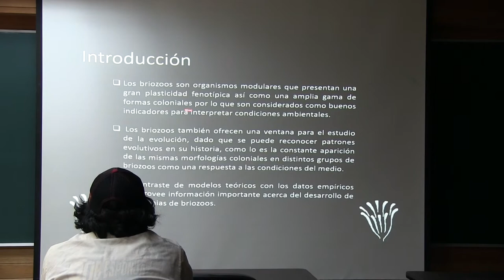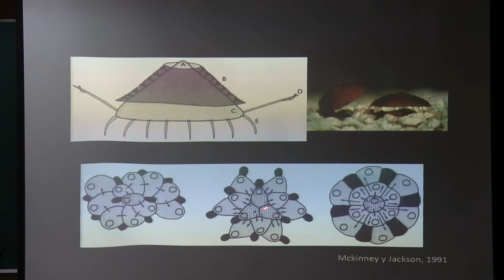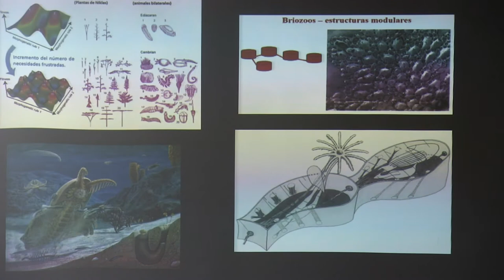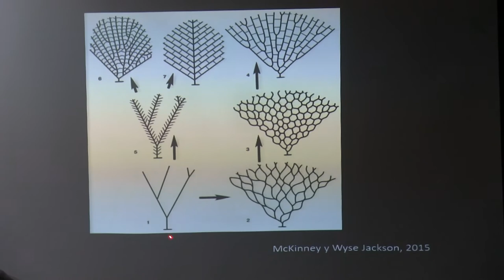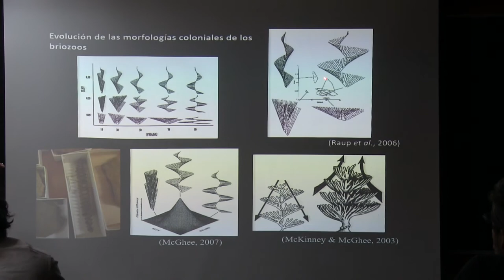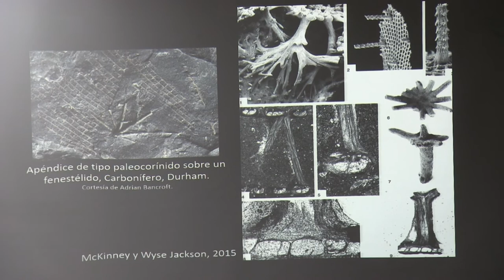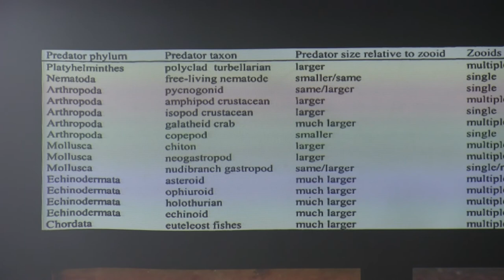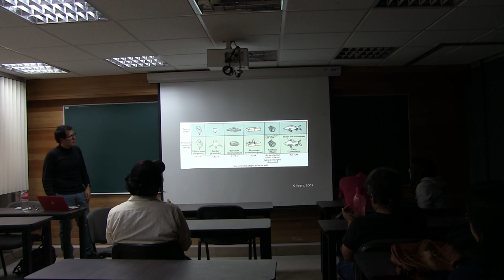Briozoos, matemáticas y paleobiología (Sergio González)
Briozoos, matemáticas y paleobiología

Plática dada por Sergio González (Posgrado en Ciencias Biológicas, UNAM) en el Seminario Biología Matemática UNAM el jueves 15 de junio del 2017 en el Aula S105 del Departamento de Matemáticas de la Facultad de Ciencias de la UNAM

Resumen:
Los briozoos son un grupo de animales coloniales, habitan tanto en ecosistemas marinos como dulceacuícolas y han sido, desde su aparición en el Ordovícico, un componente importante de las comunidades marinas. Dada la gran plasticidad fenotípica que muestran algunas especies, así como una amplia gama de formas coloniales, se consideran buenos indicadores para interpretar condiciones ambientales, como la disponibilidad de alimento o sustrato, la energía hidráulica del medio, la profundidad y las tasas de sedimentación; también son indicadores de relaciones biológicas, como la depredación o el comensalismo. Los briozoos ofrecen una ventana para el estudio de la evolución, pues a pesar de que es difícil vislumbrar tendencias evolutivas en ellos, su historia está plagada de convergencias que, si bien generan fuertes problemas en la reconstrucción filogenética, nos brindan un camino para el reconocimiento de patrones evolutivos, como lo es la constante aparición de las mismas morfologías coloniales en distintos grupos de briozoos como respuesta a las condiciones del medio.

En la literatura científica existen diversos trabajos en donde se intersecta el estudio de los briozoos con el modelado matemático, que van desde modelos geométricos para el estudio del morfoespacio teórico y el crecimiento colonial, al desarrollo de sistemas de ecuaciones diferenciales para la descripción de las corrientes producidas por los lofóforos (estructuras de alimentación). En la plática se hará una breve revisión de estos y otros trabajos, así como un repaso de sus generalidades de los briozoarios como taxón, destacando las características que hacen de este grupo un excelente modelo de estudio para la biología matemática. Al final se presentará una parte del trabajo que he desarrollado a partir de material fósil de briozoos presente en México y algunas perspectivas a futuro, haciendo énfasis en que la paleobiología no es ajena a las matemáticas.

Página del Seminario de Biomatemáticas de la Facultad de ciencias de la UNAM

Lourdes Martín quien grabó de la plática